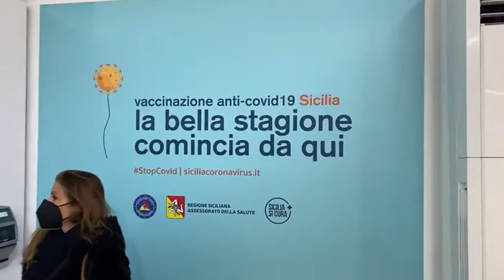Hub vaccini Messina: un minuto di silenzio per le vittime del Covid